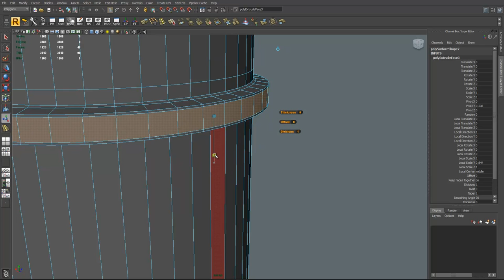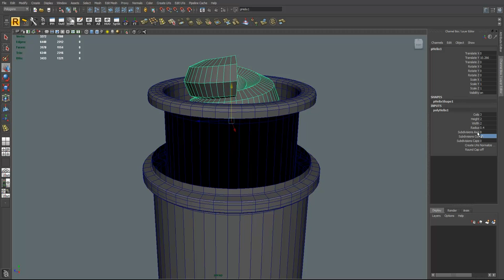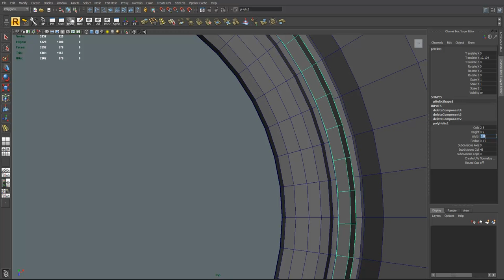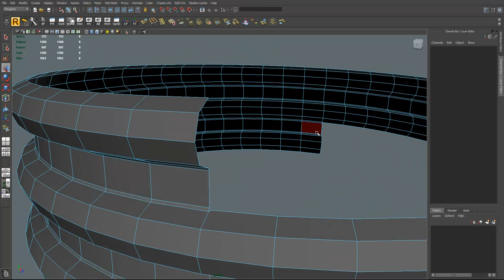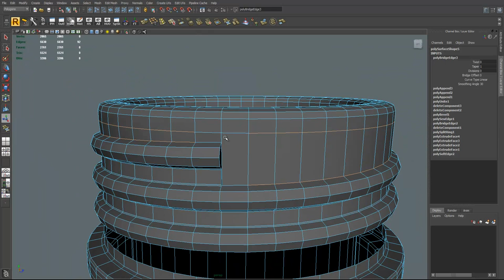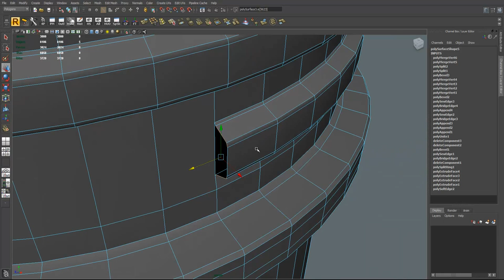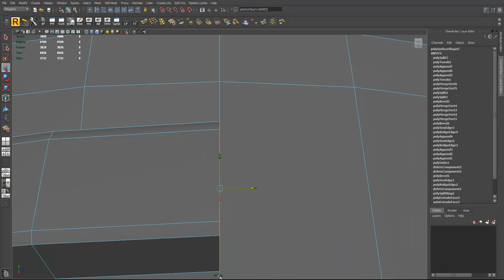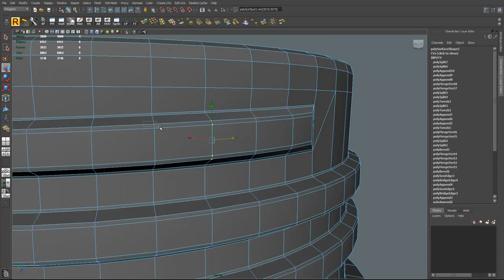Maya tutorial: Modeling screw thread on bottle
Modeling screw thread on bottle, is used by helix a primitive. The sound isn't present, on video simply sequence of actions.